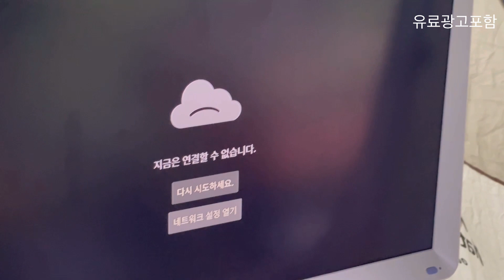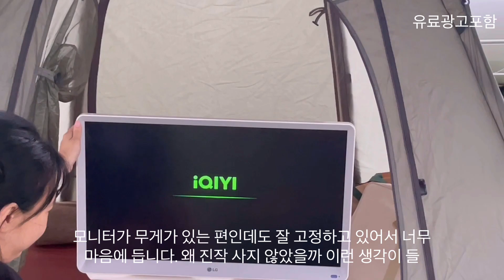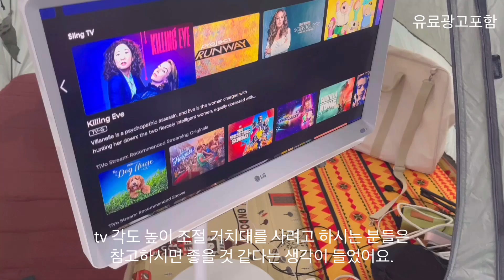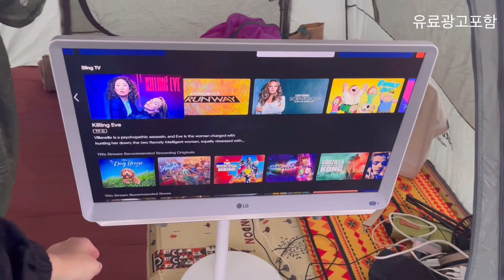삼탠바이미 거치대 스탠드 추천!🥰 마블스탠미 LG 룸앤티비,삼성 모니터 m5 m7 각도 높이 조절 거치대 스탠드 💗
마블스의 가지팡 TV모니터 조절 거치대 스탠드 리뷰할게요!
모니터 거치대 스탠드는 삼탠바이미 삼성 스마트 모니터 tv M5 M7,
스텐바이미 룸앤 TV 구형 신형 외 삼성, 엘지, 중소기업 TV 모니터 27인치 32인치 호환이
가능한 각도 높이 조절 스탠드입니다!

마블스탠미 LG 룸앤티비,삼성 모니터 m5 m7 각도 높이 조절 거치대 스탠드